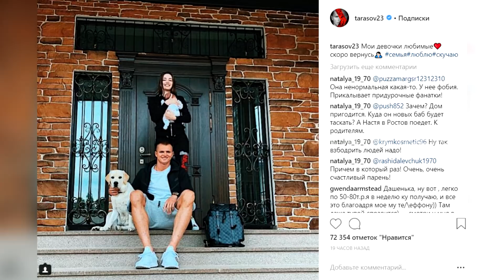Жену Тарасова высмеяли за неумелое обращение с ребенком